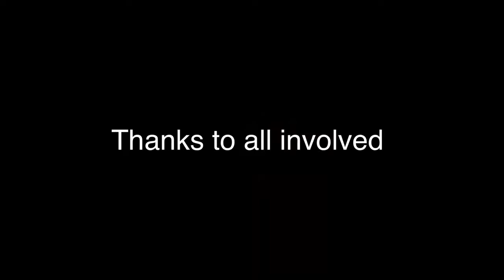John Tonkin College Rottnest Camp